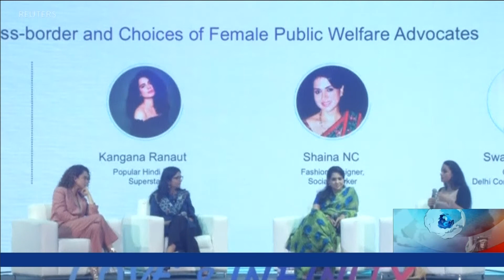India fights violence against women - VOA Ashna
طبق نظرسنجی بنیاد تامسون رویترز، هند، خطرناک ترین کشور برای دختران جوان و زن ها میباشد. فعالین حقوق زنان میگویند، که خشونت های جنسی و تبعیض علیه زنان در کشور های اسیا توسط خود زنان تحمل میشود. در این بخش/به موضوع فعالین جوان زن در هند میپردازیم،